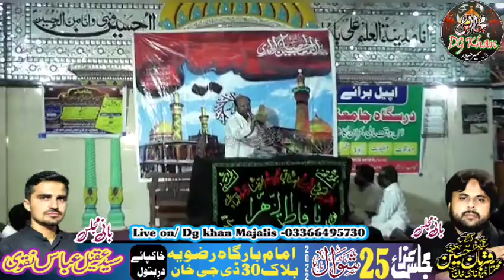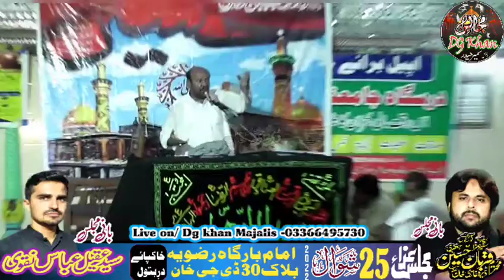Zakir Ali Abbas Alvi- موضوع۔دربار -Majlis 25 Shawal 2022 Dera Ghazi khan